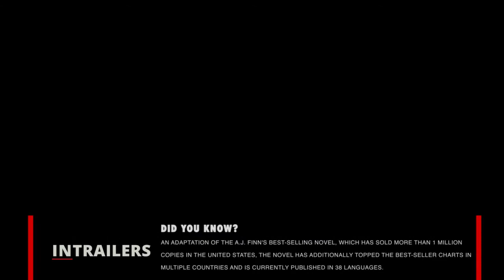The Woman in the Window (2020)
Starring:
Amy Adams, Julianne Moore, Gary Oldman

About:
Agoraphobic Dr. Anna Fox witnesses something she shouldn't while keeping tabs on the Russell family, the seemingly picture perfect clan that lives across the way.

Coming to Cinemas on 15 May 2020

For more exciting trailers visit intrailers.com